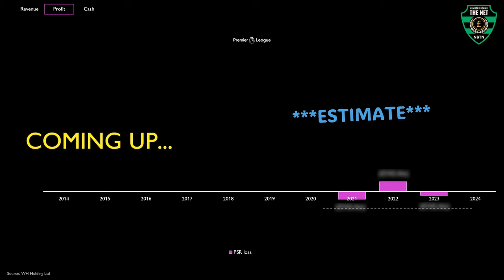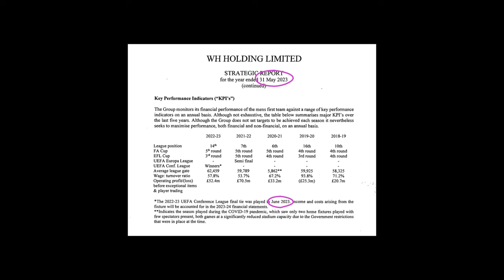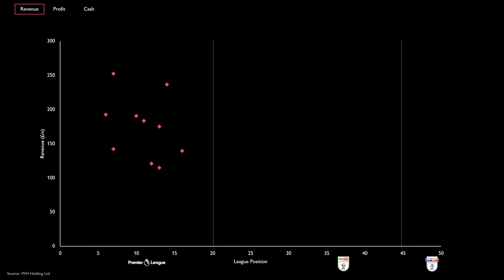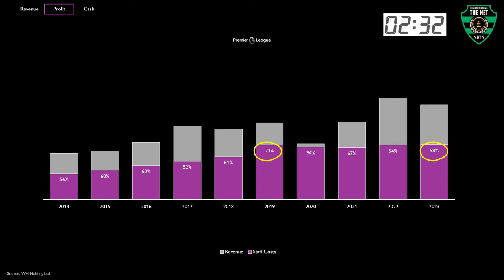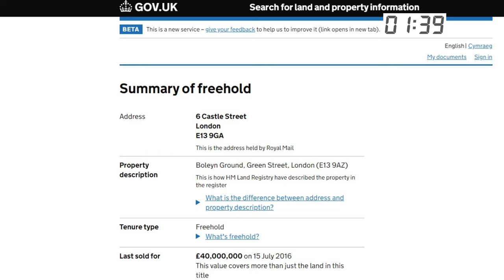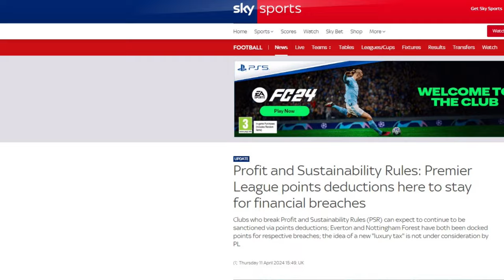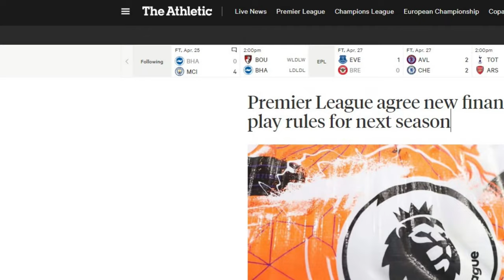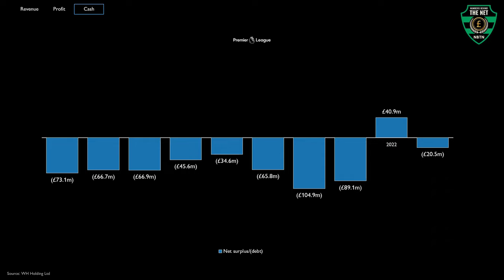West Ham United: financial triumph or turmoil???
European trophies, 60k attendances & £100m player sales - how bright is the financial future of West Ham United ???

In this video, we dive into the financial saga of West Ham United as they track life in the London Stadium all the way to Europa Conference League victory in 2023!

Don't miss out on the numbers behind the net, as well as all the ups and downs occurring at the London Stadium

00:00 Intro
01:23 Revenue
02:37 Profit
07:06 Cash